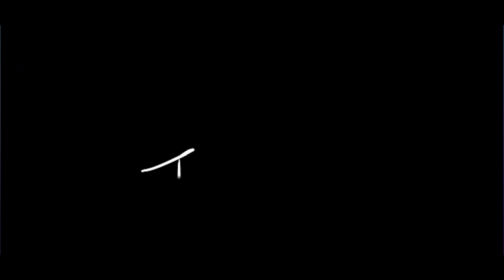The Onryo | Dead By Daylight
Watch me play as the Onryō for the first time. How will I do? Watch until the end because I go HAM!! LOL